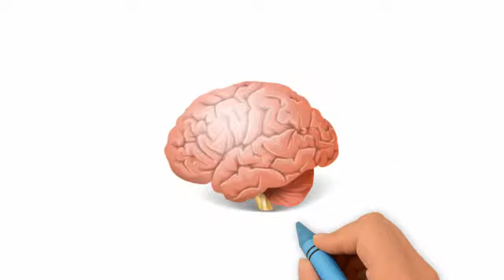Top 8 sự khác biệt giữa người giàu và người nghèo